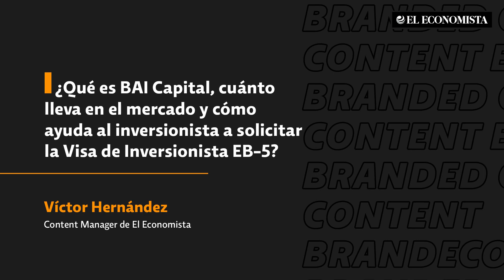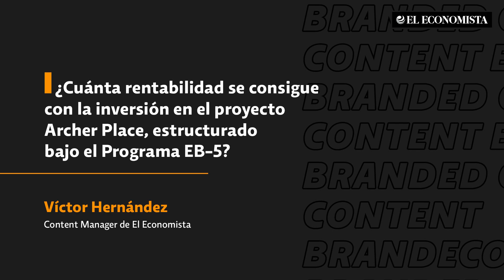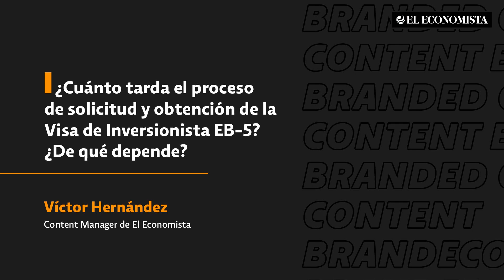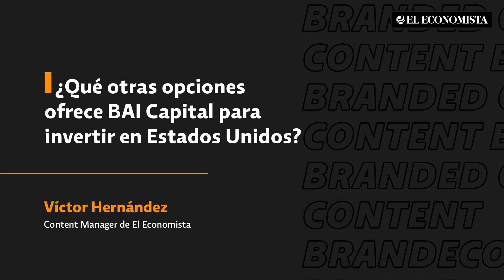Obtén la Green Card invirtiendo en bienes raíces en EE. UU.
Iván Rodríguez, Vicepresidente de Desarrollo de Negocios Internacionales en BAI Capital, nos explica en qué consiste el Programa de Inversionistas Inmigrantes EB-5, mediante el cual, inversionistas de cualquier parte del mundo pueden aplicar a la obtención de una Tarjeta de Residente Permanente mediante la inversión de un proyecto aprobado por el Servicio de Ciudadanía e Inmigración de los Estados Unidos (USCIS, por sus siglas en inglés).